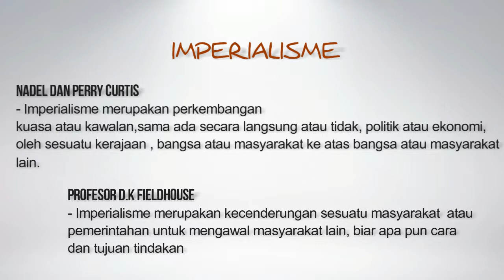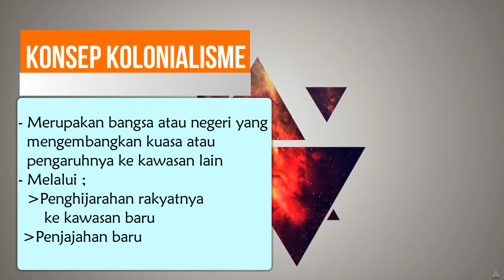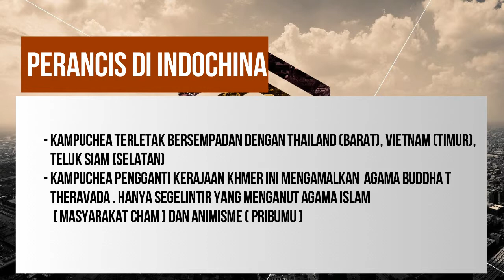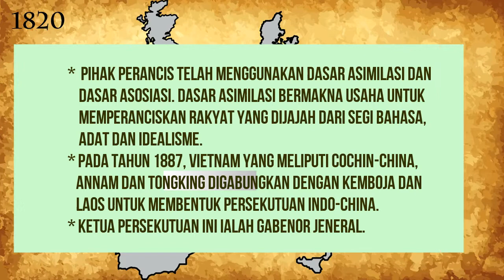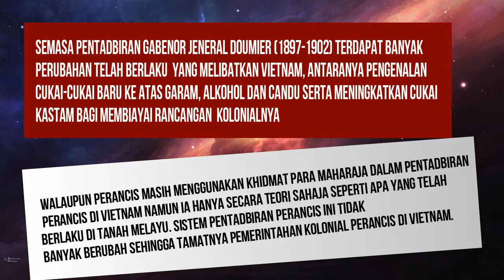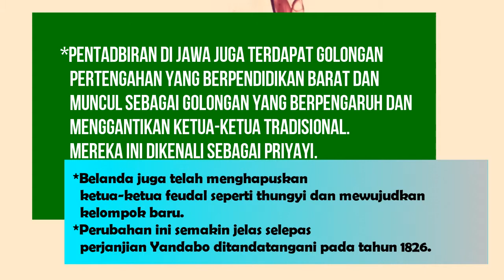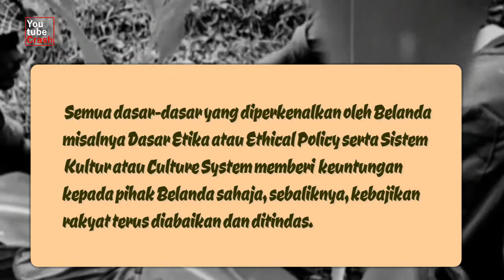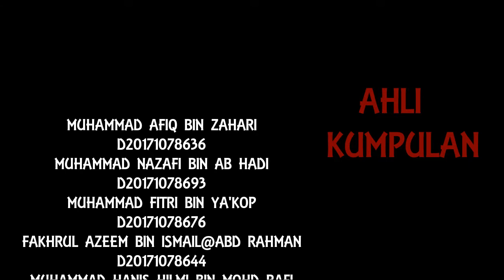KONSEP IMPERIALISME DAN PERKEMBANGANNYA DI ASIA TENGGARA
Imperialisme di asia tenggara.